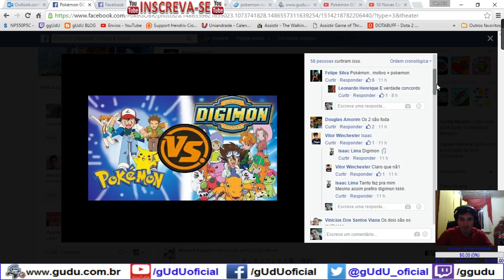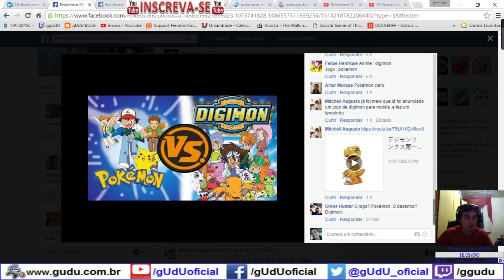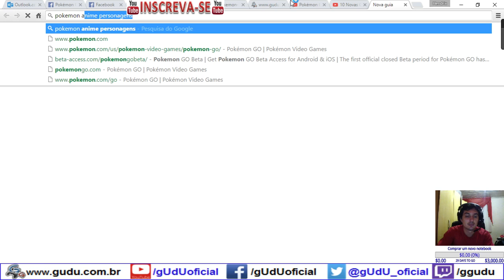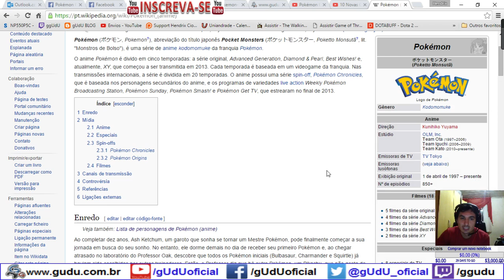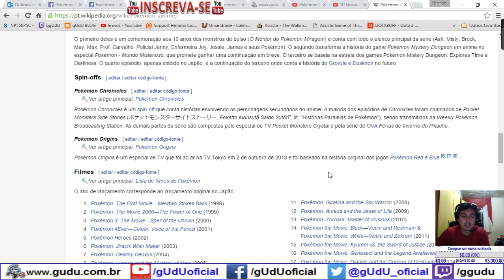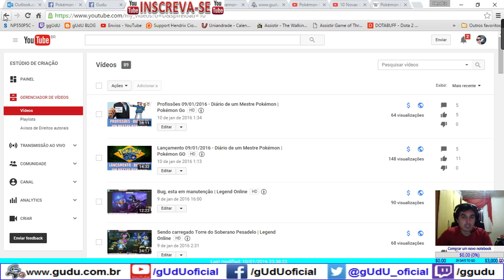Concorrencia Pokémon vs Digimon? 10/01/2016 - Diário de um Mestre Pokémon | Pokémon GO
- Pessoal aprendam
Pokémon = é um JOGO que virou anime(desenho).
Digimon = Desenho, anime, não tem nada haver com jogo.

Querem comparar algo vs Pokémon, comparem Bayblade, Medabot, Jogos que são desenhos.

Pois em nenhum momento existe competição para ser o melhor em Digimon, campeonatos e etc... o que tem é a luta pela vida, se eles não lutarem morrem simples assim.

E outra coisa não tem um contexto de Digimon para deixar ele em um Jogo, devido a historia ser anime, e não um jogo.
Mas pode ser elaborado porem sem a mesma ideologia, de capturar Digimons, a ideia seria você ter um unico Digimon, e evoluir ele contra o Mal e etc... apenas um unico Digimon, dentro do contexto da historia do anime.

.­. PARCERIAS. ­. ­.